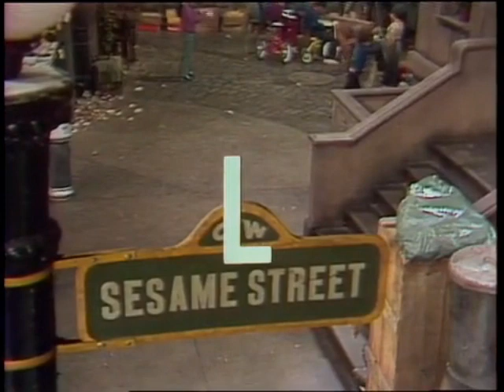Sesame Street: 0737 Street Scenes- Oscar inadvertently helps David talk about the letter N